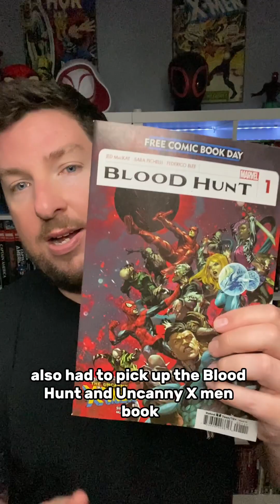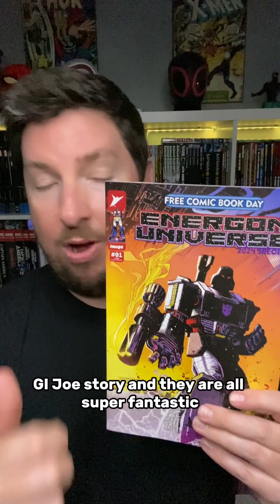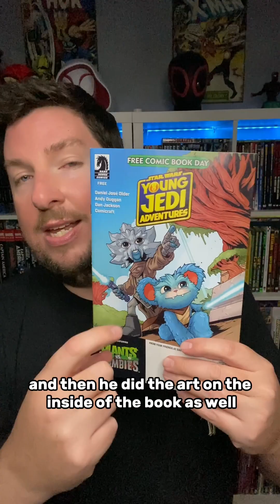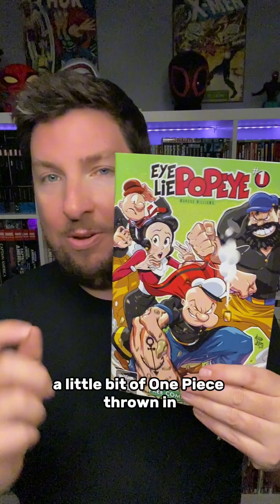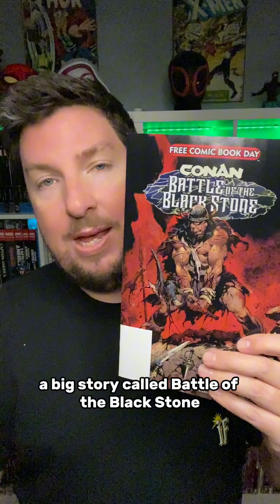Free Comic Book Day 2024 Haul!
Today was Free Comic Book Day, and what a great day it was!